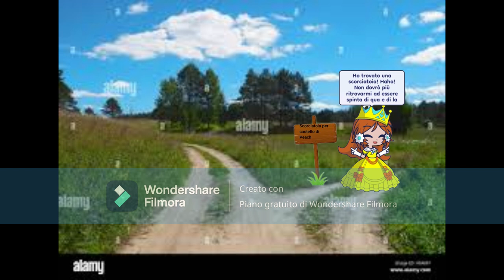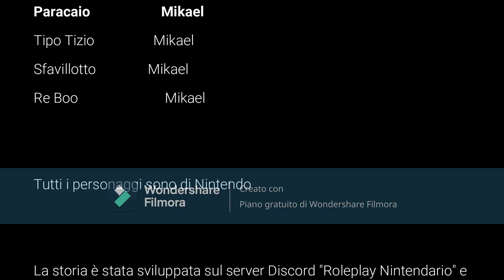Il Roleplay Nintendario Stagione 1 Episodio 1: L'anniversario del Regno dei Funghi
Nel mondo di Super Mario si festeggia il 100esimo anniversario del Regno dei Funghi, ma Bowser non ha alcuna intenzione di starsene tranquillo ed assieme al suo esercito invade il castello di Peach ...

Era da un po' che avevo intenzione di portare sul canale il roleplay che fo su Discord ed infine eccolo qua. Tenete a mente che sarà una serie molto particolare e diversa da tutti i video su Gacha che avete visto finora su questo canale. Detto questo spero vi divertiate. 😎

La sigla della serie è fatta con il tema principale di Super Smash Bros Brawl, mentre la musica nei crediti è la versione strumentale della sigla degli Animaniacs.

Le musiche usate in questo episodio sono:

- Faccetta Nera versione strumentale (discorso di Bowser)
- "Inside the Castle Walls" da Super Mario 64 DS (Daisy che va al castello di Peach e festeggiamenti)
- "Airship theme" da Super Mario Bros 3 (Bowser ed il Tartaplano partono, l'esercito di Bowser raggiunge il castello di Peach)
- "Danger Theme" da Mario e Luigi Fratelli nel Tempo (Bowser entra nel castello)
- "Bowser's Road" da Super Mario 64 DS (l'esercito di Bowser invade il castello)
- "Bowser Battle" da Mario e Luigi Fratelli nel Tempo (i fratelli Mario contro Bowser e tutto ciò che c'è in mezzo)
- "Starman" da New Super Mario Bros (Mario con la Superstella)
- "King Boo" da Luigi's Mansion 3 (tutta la parte con Re Boo)
- "Castle theme" da New Super Mario Bros (scena finale)